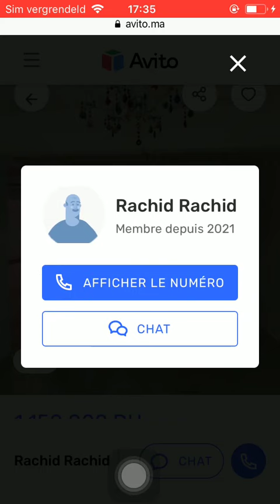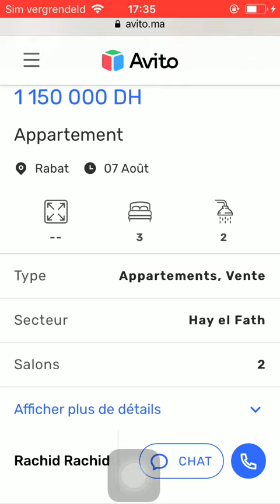House for sale Rabat #173, Huis te koop Rabat, Maison à vendre